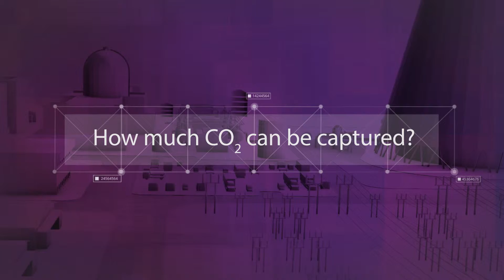CCS Scenarios - How Much CO2 can be captured?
The UK can build 10 GW of carbon capture and storage by 2030, cutting the costs of meeting carbon targets and safeguarding jobs in  key energy-intensive industries.